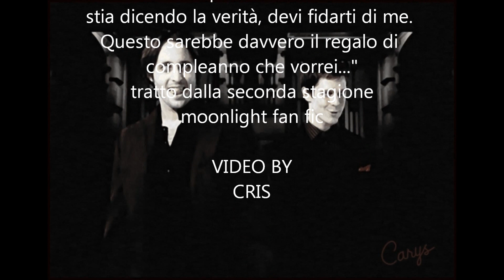Moonlight Mick & Josef-Queen Friends will be friends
amicizia fra mick & josef scene moonlight frase seconda stagione moonlight fanfic